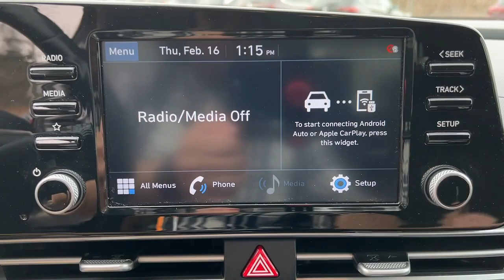2021 Hyundai Elantra West Nyack, Nanuet, New City, Blauvelt, Spring Valley, NY 39715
Calypso Red Used 2021 Hyundai Elantra SEL available in West Nyack. New York at Rockland Hyundai. Servicing the Nanuet, New City, Blauvelt, spring valley, NY area.

#{MAKE}
#{MODEL}
2021 Hyundai Elantra SEL - Stock#: 39715

Rockland Hyundai
55 NY 303